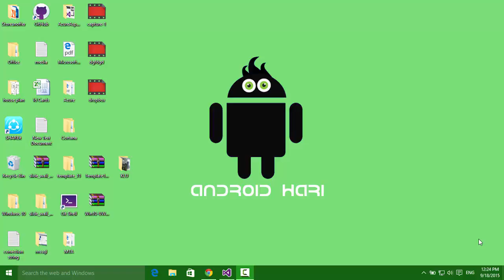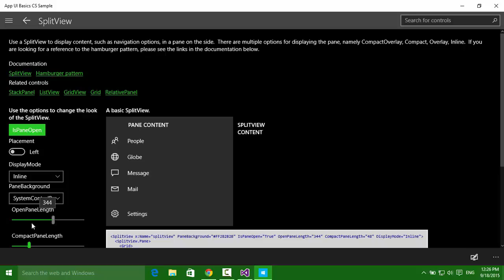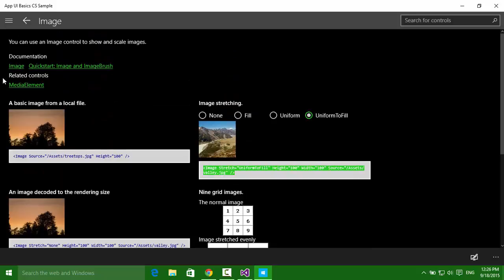Windows 10 UWP All XAML Controls ,samples and Source Code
Windows 10 UWP All XAML Controls Source Code

windows 10 microsoft app development